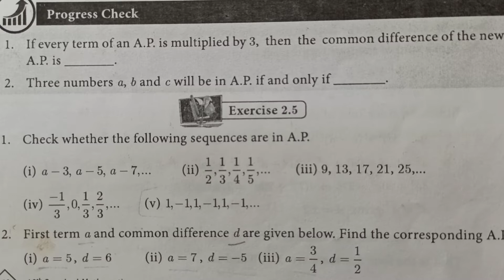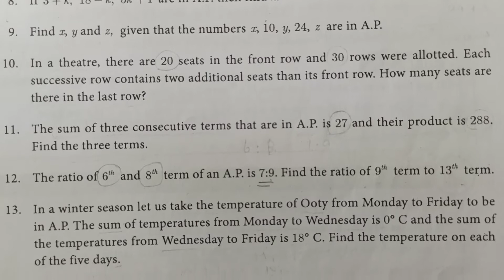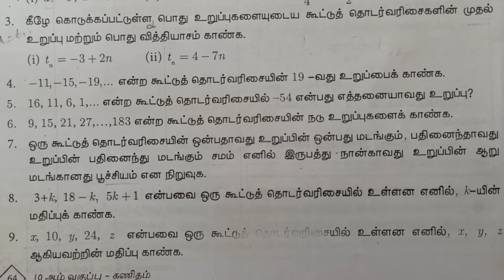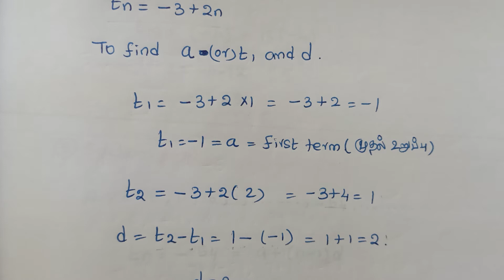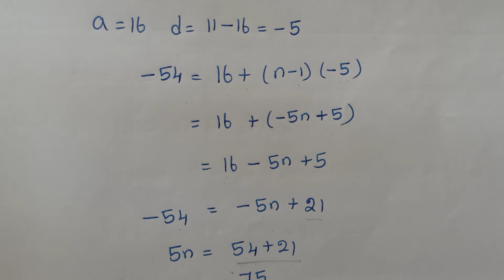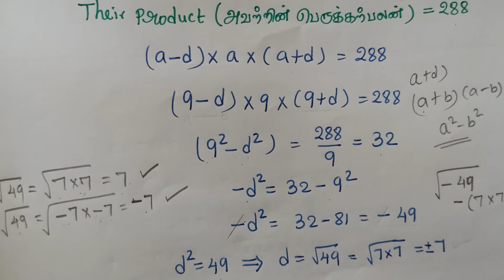Class 10 Exercise 2.5 fully|Math Numbers and Sequences|New state boardsyllabus|Maths class work note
Class 10 Math | Exerc 2.5 fully | Numbers and Sequences | Silent solutions | Class work note
Welcome students💛| My YouTube channel videos time table from
 Mathsclass ki